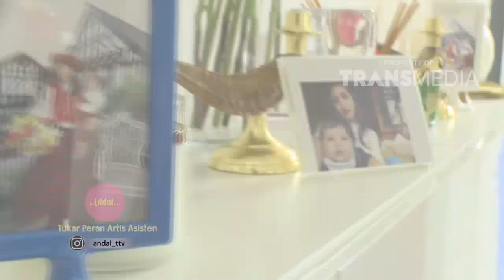ANDAI - Jedar Bertukar Peran Dengan Purwati, Susternya El Barrack (5/8/18) Part 1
ANDAI
TAYANG SETIAP HARI SABTU & MINGGU PUKUL 09.30 WIB